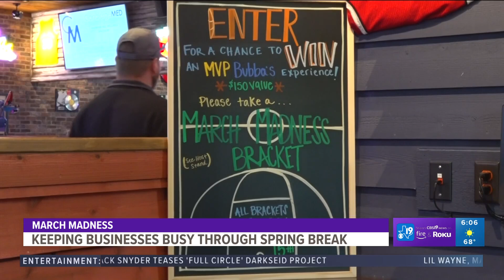March Madness bringing business to local restaurants during spring break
Local businesses are getting ready for the madness that march madness brings and that starts with getting your brackets ready.